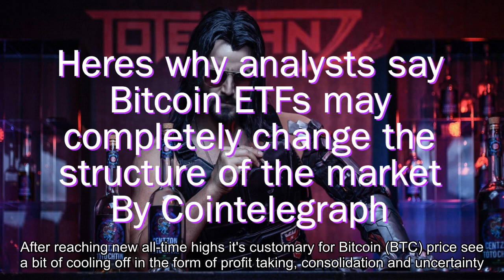Crypto & Blockchain News 28 Oct 2021: Bitcoin, Hedera Hashgraph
1. Bitcoin price failed to stay above the $60,000 level against the US Dollar. BTC is consolidating losses and it remains at a risk of more downsides below $58,000. Bitcoin extended its decline below $62,000 and $60,000 support levels. The price is now trading below $60,000 and the 100 hourly simple moving average. There is a key bearish trend line forming with resistance near $60,900 on the hourly chart of the BTC/USD pair (data feed from Kraken). The pair remains at a risk of more downsides below the $58,000 level in the near term. Bitcoin Price Extends Losses Bitcoin price failed to stay above the key $62,000 and $60,000 support levels. As a result, there was a crucial downside break below $60,000. The price even settled below the $60,000 level and the 100 hourly simple moving average. A low is formed near $58,140 and the price is now consolidating losses. An immediate resistance on the upside is near the $59,500 level. It is near the 23.6% Fib retracement level of the recent drop from the $63,700 swing high to $58,140 low. The first major resistance is near the $60,000 level. The main breakout zone is now forming near the $61,000 level and the 100 hourly SMA. The 50% Fib retracement level of the recent drop from the $63,700 swing high to $58,140 low is also near $60,900. Besides, there is a key bearish trend line forming with resistance near $60,900 on the hourly chart of the BTC/USD. Source: BTCUSD on TradingView.com A clear break above the trend line resistance and then $61,000 may possibly call open the doors for a move towards the $62,000 level. The next major resistance sits near the $64,000 level. More Losses In BTC? If bitcoin fails to clear the $60,000 resistance zone, it could continue to move down. An immediate support on the downside is near the $58,200 level. The first major support is now forming near the $58,000 level. A break below the $58,000 support may possibly push the price towards the $57,200 support zone in the near term. The next key support is near the $56,500 level. Technical indicators: Hourly MACD – The MACD is slowly losing pace in the bearish zone. Hourly RSI (Relative Strength Index) – The RSI for BTC/USD is now below the 50 level. Major Support Levels – $58,200, followed by $58,000. Major Resistance Levels – $59,500, $60,000 and $60,900.

2. After reaching new all-time highs it's customary for Bitcoin (BTC) price see a bit of cooling off in the form of profit taking, consolidation and uncertainty from traders who are cautious about opening new positions at record highs. This appears to be exactly what is occuring this week as Bitcoin price struggles to hold the $60,000 level as support.Generally, most analysts still retain a bullish macro view of Bitcoin's price trajectory, to the extent that PlanB, Willy Woo and others claim that the second-half of the bull market was certified by the price hitting $67,000 last week.

3. The President of El Salvador, Nayib Bukele tweeted earlier today that his government has taken advantage of the recent Bitcoin price drop and added 420 additional BTC to the nation's stash. It was a long wait, but worth it, he tweeted, We just bought the dip! Continue Reading on Coin Telegraph.

4. The SEC does not appear to have the appetite for more exotic Bitcoin futures products.

5. Singapore-based multinational banking giant, DBS bank has joined the Hedera Governing Council, marking another major embrace of blockchain technology by a mainstream player in finance. (Read More)